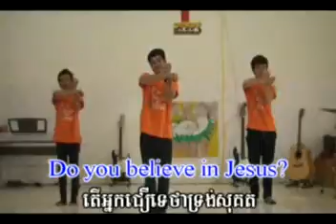Do you believe